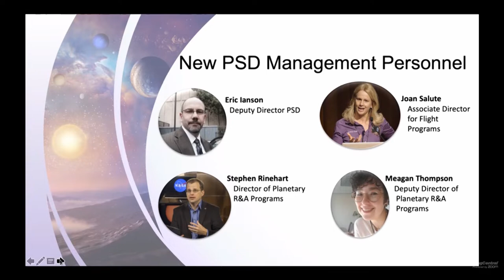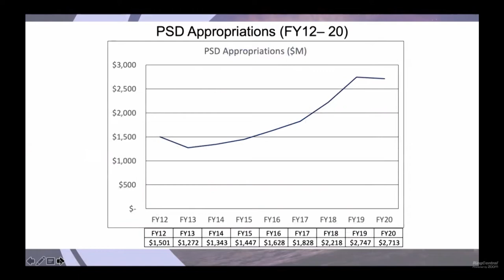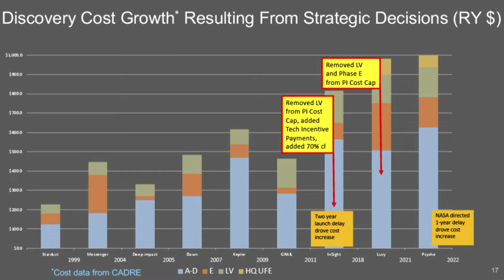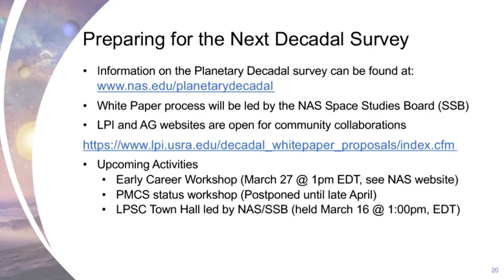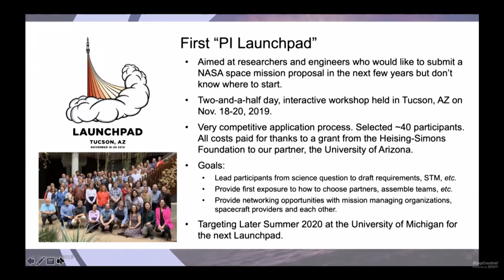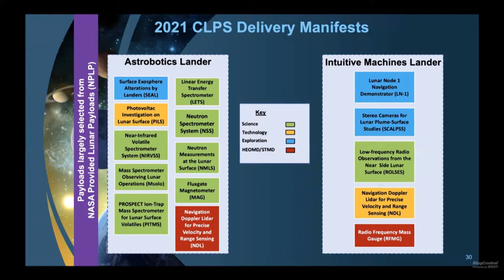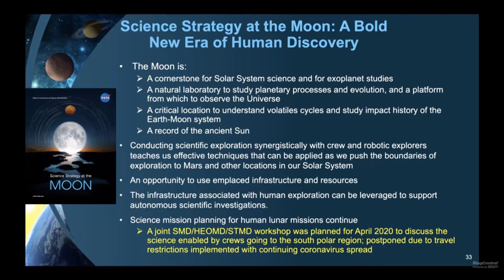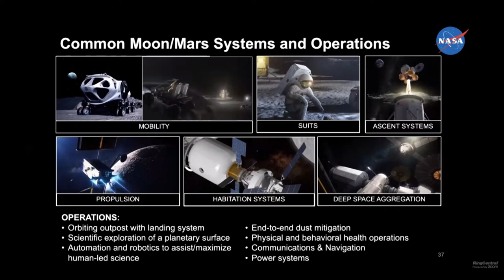NASA Headquarters Briefing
Representatives from NASA address the planetary science community.

Lori Glaze, Director, Planetary Science Division, NASA
Jacob Bleacher, Chief Exploration Scientist, Advanced Exploration Systems Division, Human Exploration and Operations Mission Directorate
Steven Clarke, Deputy Associate Administrator for Exploration, NASA Science Mission Directorate